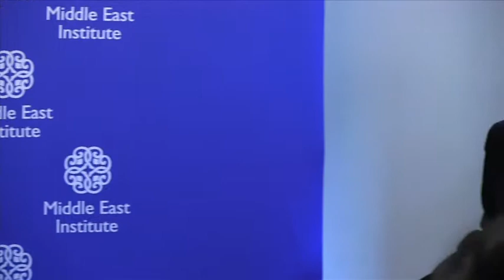Rebuilding the Gaza Strip: Obstacles and Opportunities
October 21, 2014 - The Middle East Institute's George and Rhonda Salem Family Foundation lecture series proudly hosted Gaza-based Rania Elhilou (ANERA) and Paul Butler (ANERA) for a discussion of the humanitarian and infrastructural costs of the recent Gaza conflict and steps needed to address the ongoing crisis.

Nearly two months after the ceasefire, more than 100,000 people remain displaced due to the massive infrastructural damage to housing units, businesses, schools and clinics. Many more lack access to basic resources, including food, electricity and clean drinking water. Based on her observations from the ground, Elhilou described the conditions faced by Gaza residents, and how they are coping, while Butler discussed the challenges to Gaza's reconstruction. Middle East Institute scholar Amb. Philip Wilcox moderated the discussion.